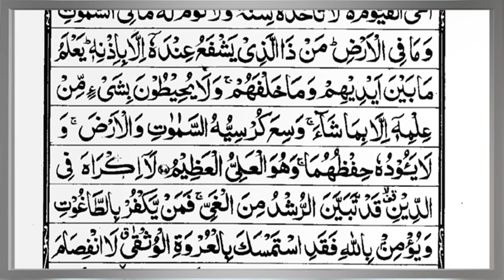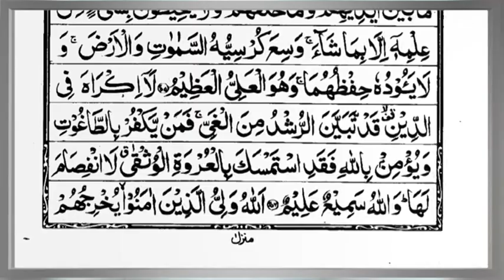07 | Surah Al-Baqarah | Ayah 253-286 | Abu Saif Tafseer | Tafseer ul Quran Al Kreem | Alehsaan Tv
___ Surah Al-Baqarah 253 end | Abu saif muhammad Rafiq | DAWRAH E QURAN 2020 __
A subject-wise analysis of Surah Baqarah, the longest of the Quranic surahs, shows that the surah can be clearly divided into an introduction, the main body consisting of four parts, and a conclusion. A study of this analysis shall not only help understand the relationship of its various sections with its central theme but also give the reader a general idea about the surah itself. We take up these sections in order. you can watch this analysis of Islamic video.